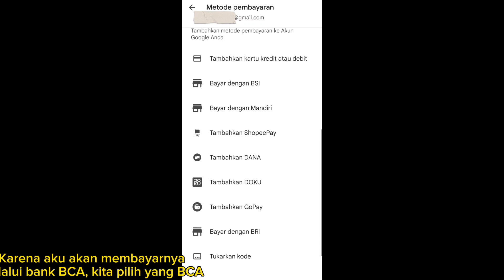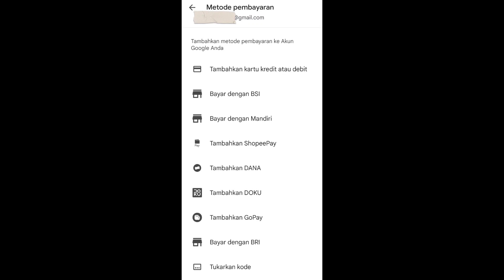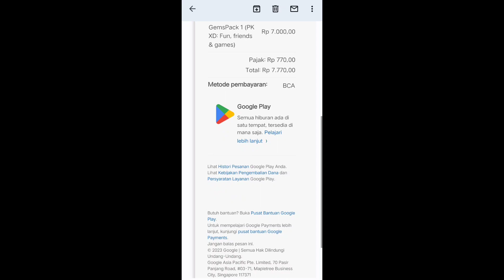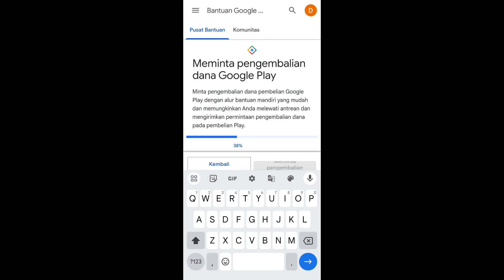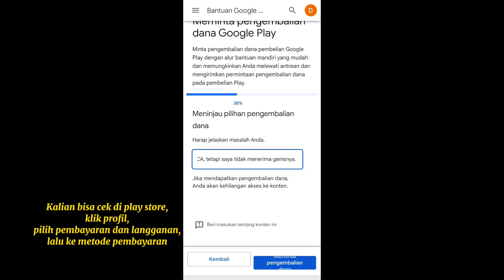Cara mengembalikan dana kita saat gagal top up di game PK XD atau game lainnya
Cara minta dana kita kembali saat top up dan tidak menerima item atau gems di PK XD atau game lainnya

PK XD Top up
PK XD top up gems
PK XD top up Armor
PK XD beli rumah
PK XD beli armor